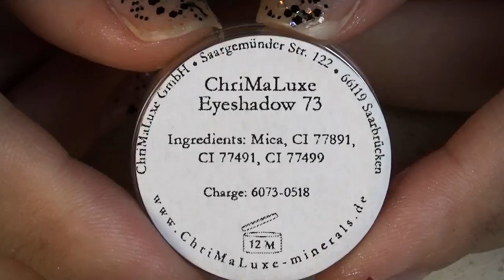ChriMaLuxe | Mineral Eyeshadow Shimmering Eye Color | 73 | Red Brown | Ombretto Rosso Marrone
*The product was sent to me free of charge by the company.
*Il prodotto mi è stato inviato gratuitamente dall'azienda.
MINI REVIEW: Good quality pigments that blend easily and last well. I recommend applying a good primer to make it stick better and make it more pigmented.

MINI RECENSIONE: Pigmenti di buona qualità, si sfumano con facilità ed hanno una buona durata. Consiglio di applicare un buon primer per farlo aderire meglio e fare in modo che risulti più pigmentato.